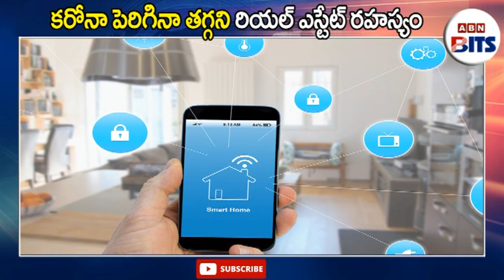కొరోనా పెరిగినా తగ్గని రియల్ ఎస్టేట్ రహస్యం | Real Estate Business in Hyderabad report a high growth